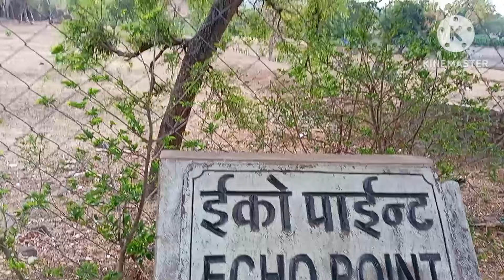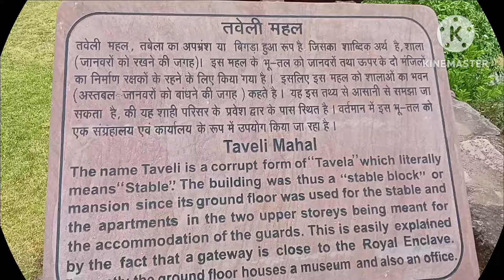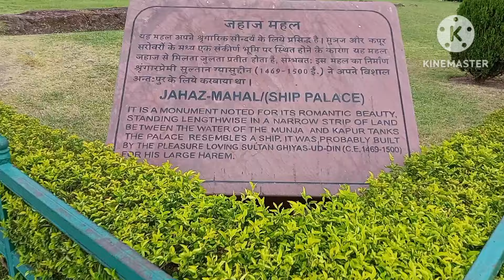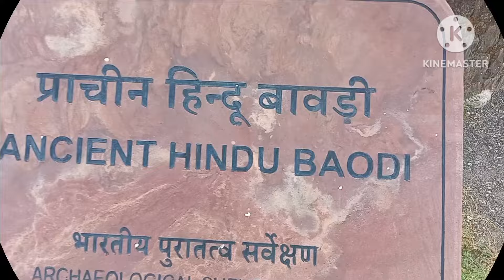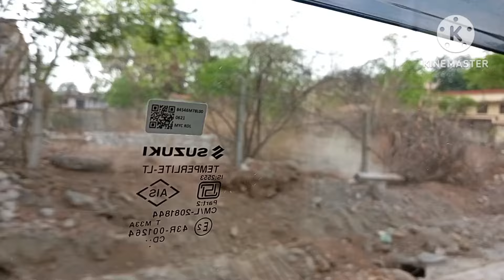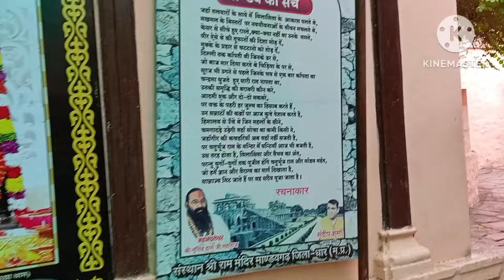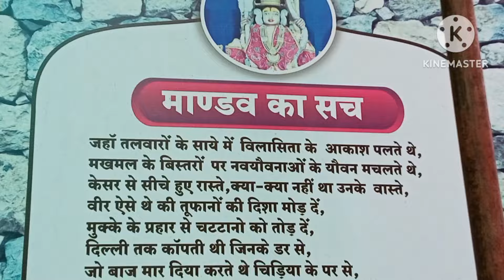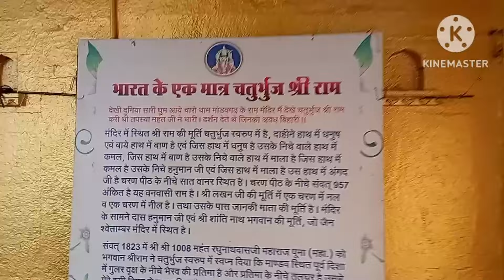मांडव गड राणी रूपमती